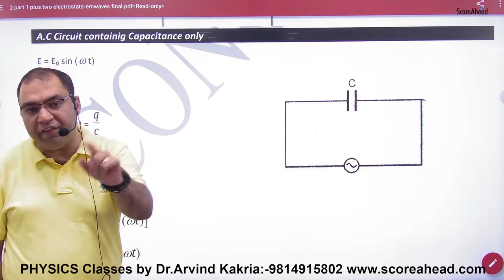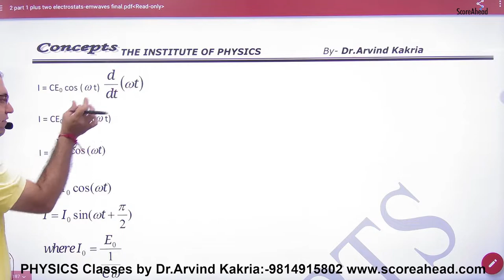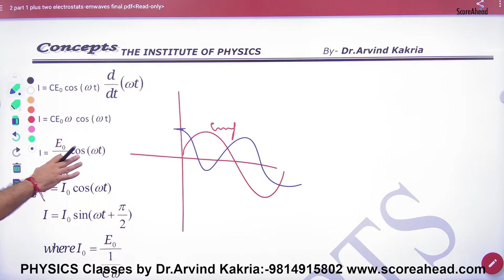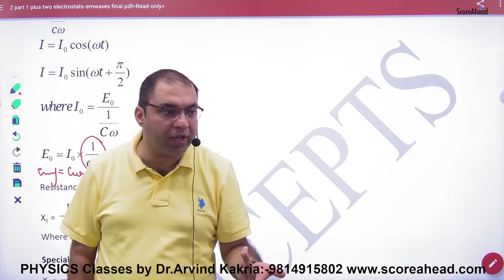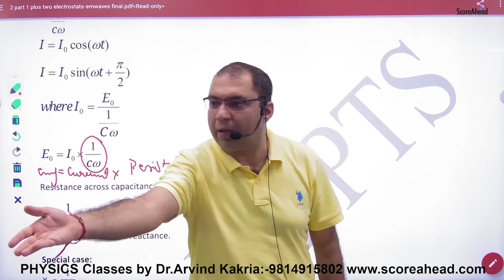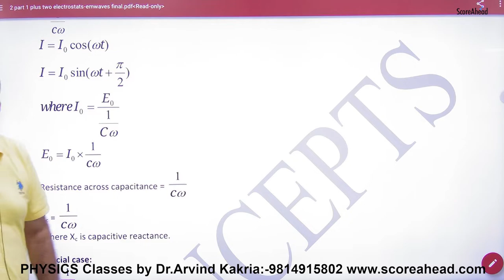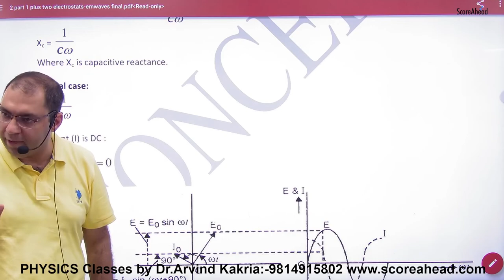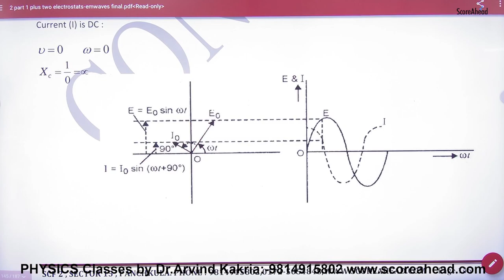223 AC Circuit containing Capacitance Only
223 AC Circuit containing Capacitance Only